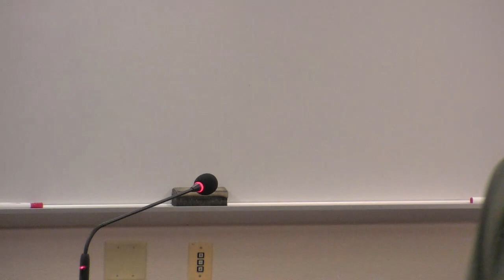Watch Last Night's Parks & Recreation Advisory Board Meeting (8-28-23)